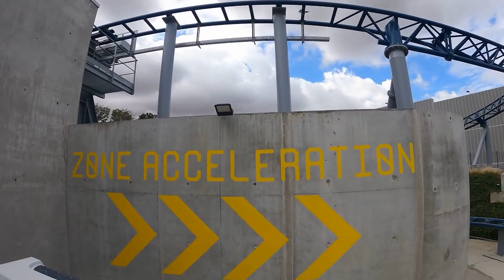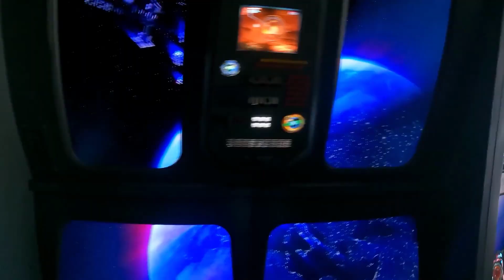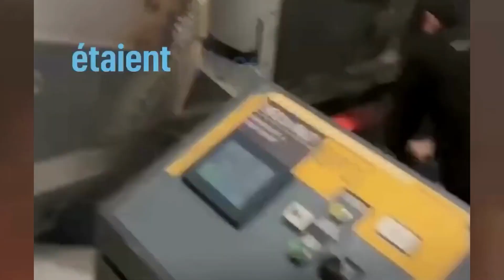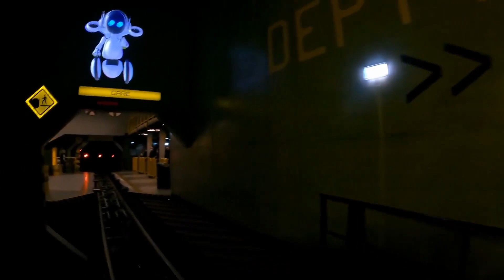The Most Horrifying Roller Coaster Accident that Shocked Futuroscope Park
Today, we are about to shock you with a very rare type of theme park incident that took place at French Futuroscope Theme Park just recently when one of the famous ‘Mission Mars’ roller coaster carts caught fire just as it was ready to take off causing injuries to two female riders.

There are also many roller coaster incidents that we do not cover such as the ones during which riders with heart and other medical conditions die or get strokes among other injuries due to the immense G force and shock such coasters produce on the bodies of riders.

The incident took place at Futuroscope Amusement Park, or in French Parc du Futuroscope, which used to be called Planète or Planet Futuroscope. It is a very interesting and unique theme park based upon multimedia, cinematographic futurism, and audio-visual techniques.